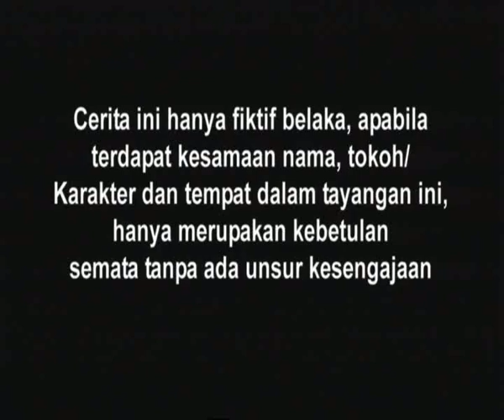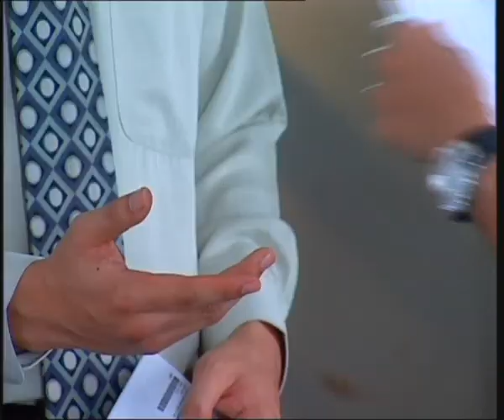Cinta Fitri Season 04 - Episode 47